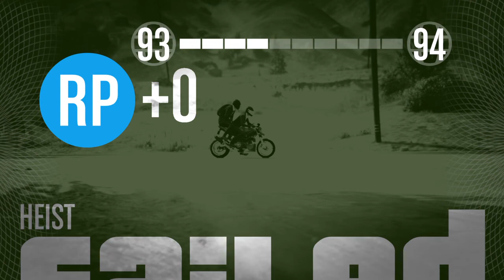Grand Theft Auto V YES!!!!!!!!!!!!!!!